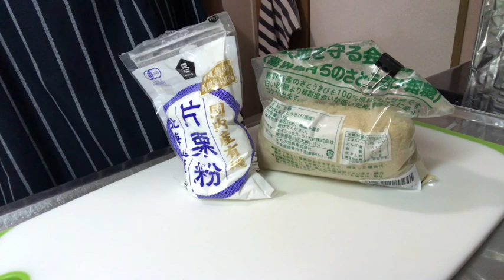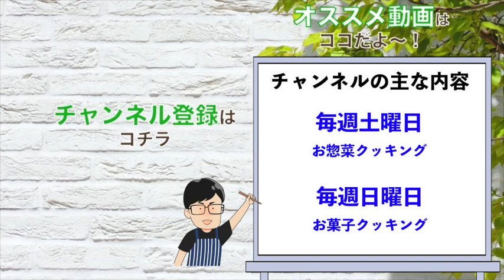【過去最高】終始スマイルでした！はじめての台湾料理は上手に!?できたかな。。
【レシピ】

★使用している食材＆調味料★
米粉（現在使用）

砂糖（極楽きび糖）

※2022年10月より時事ネタを毎朝投稿

❹野中しんすけVoicy『明日の健康"コレ"に決めた』No.1

【毎週土・日曜日お昼12:00〜配信中】

しんすけプロフィール

音楽素材提供（効果音）：ポケットサウンド